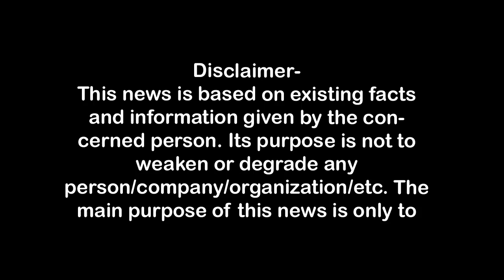बकसर मवाना रोड पर युवक की हत्या,रात से था लापता First Byte.tv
बक्सर मवाना रोड पर युवक की हत्या,रात से था लापता ,
बक्सर निवासी युवक राजू रात से था लापता,
बुधवार की सुबह कबाड़ी के पीछे पड़ा मिला शव,
परिजनों ने सद्दाम कबाड़ी पर लगाया हत्या का आरोप,
थाने की बजाय एसएसपी आफिस पहुंचे परिजन,
पुलिस ने शव पोस्टमार्टम के लिये भेजा,

1.वाकई मोदीजी की तुलना नेहरूजी से नहीं की जा सकती